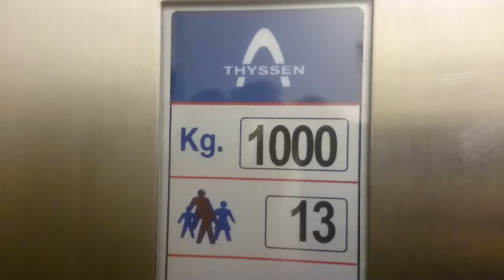Winda Thyssen, Wrocław, ul.Kościuszki 108